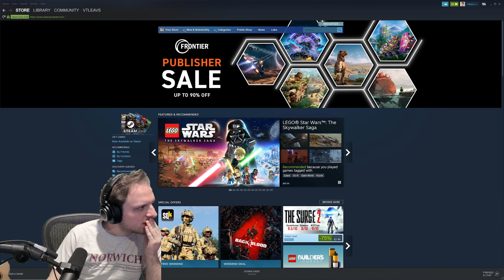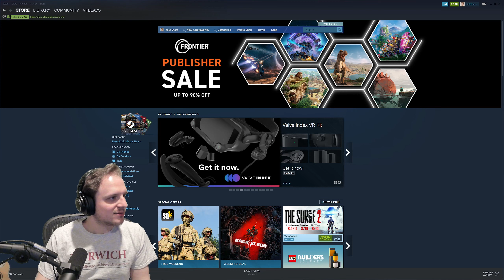4/14/22 - [Hardspace: Shipbreaker]